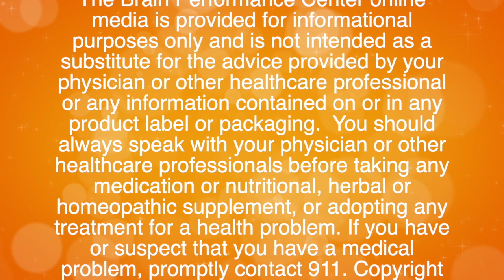What is Neurofeedback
A short overview on why dysregulation occurs and how neurofeedback can help put your brain in a regulated state.